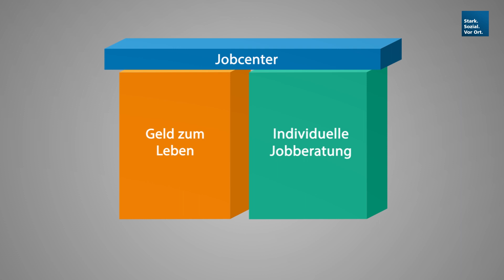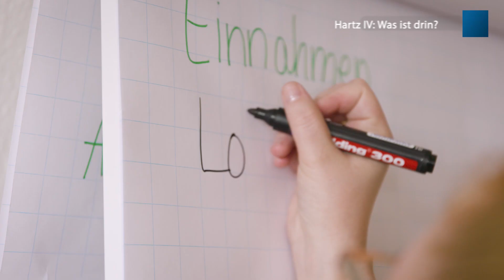Hartz IV: Was ist das?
Was ist eigentlich Harzt IV? Wer kann es beantragen? Und welche Leistungen umfasst das Angebot? Fragen rund um das Thema Arbeitslosengeld II beantwortet das Erklär-Video, das das Jobcenter des Kreises Gütersloh gemeinsam mit weiteren 17 kommunalen NRW-Jobcentern produziert.